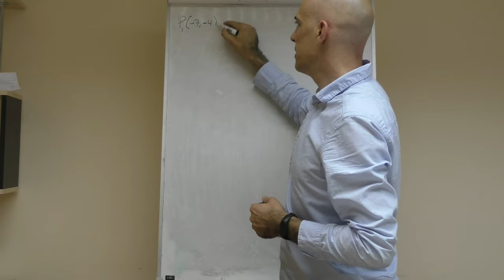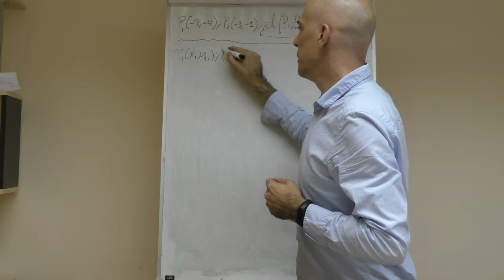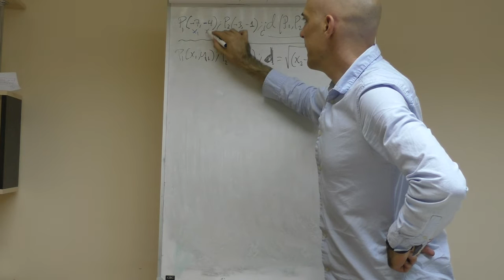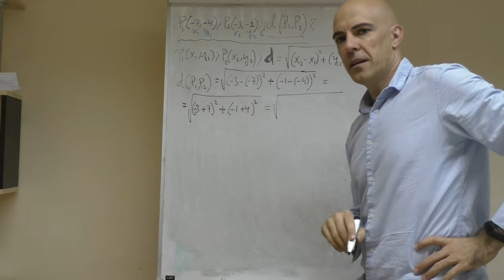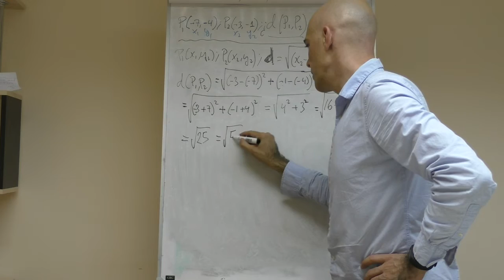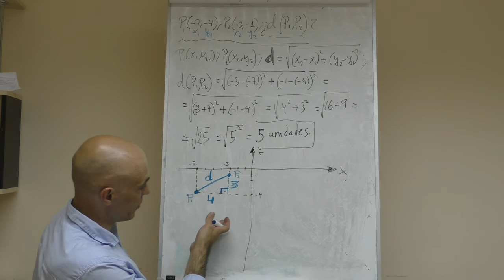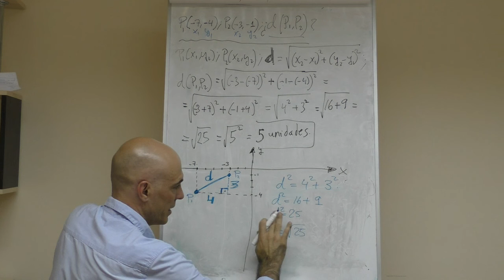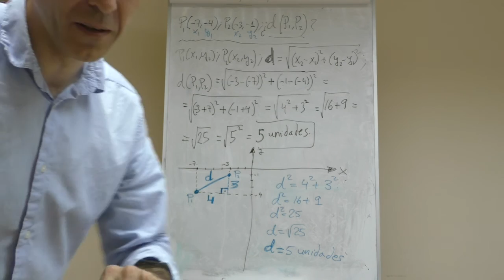▷ Distancia entre DOS PUNTOS NEGATIVOS en el plano cartesiano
Vamos a resolver en menos de diez minutos un ejercicio típico de "distancia entre dos puntos negativos en el plano cartesiano".

Nuestros puntos son P_1(-7,-4) y P_(-3,-1) y queremos hallar la distancia entre ambos, d(P_1,P_2).

Lo que hacemos es recordar la fórmula de la distancia entre dos puntos cualquiera del plano, P_1(x_1, y_1), P_2(x_2,y_2), que está dada por 𝑑 (𝑃_1, 𝑃_2)=√(〖(𝑥_2−𝑥_1)〗^2+〖(𝑦_2−𝑦_1)〗^2 )

Simplemente hay que  sustituir los valores que nos da el enunciado y sustituirlos en la fórmula de forma conveniente.

2:22 Haciendo esto obtenemos lo siguiente:

𝑑 (𝑃_1, 𝑃_2)=√(〖(-3−(-7))〗^2+〖(-1−(-4)〗^2 )

2:55 Y ahora ya solamente nos queda operar convenientemente hasta llegar al final que son 5 unidades.

4:51 El problema también lo resolvemos de forma gráfica, por supuesto.

¡Hasta pronto!